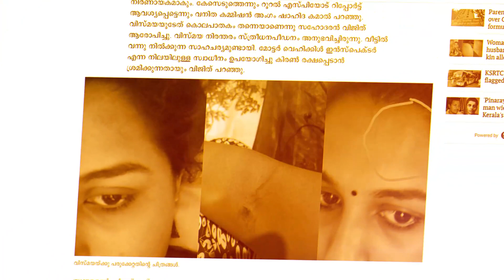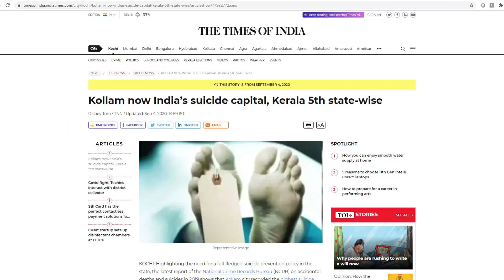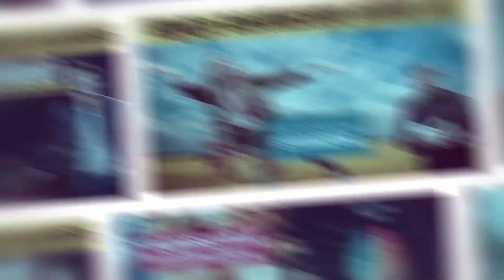യുവതി ഭര്‍ത്തൃവീട്ടില്‍ തൂങ്ങിമരിച്ച നിലയിൽ : ക്രൂര മർദനത്തിന്‍റെ ദൃശ്യങ്ങൾ പുറത്ത് I Vismaya Kollam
Vismaya V Nair, a 24-year-old woman, was found dead on Monday morning at the house of her husband's family in Sasthamnada near Sasthamkotta in Kollam district. Her death came two days after she sent messages to her cousin telling him that her husband had brutally beaten her many times over a car that was given as part of her dowry. Vismaya, a final year Bachelor of Ayurvedic Medicine and Surgery student, got married to S Kiran Kumar, an official at the Motor Vehicle Department, in March 2020

ഒരേക്കർ ഇരുപത് സെന്റും, നൂറ് പവൻ സ്വർണ്ണവും, പത്തുലക്ഷം രൂപയുടെ കാറും കൊടുത്തു മകളെ വിവാഹം ചെയ്തയച്ച അച്ഛന് മരുമകനായി വന്നവന്റെ കയ്യിലിരുപ്പ് മാത്രം മനസ്സിലായില്ല. അഡ്ജസ്റ്റ് ചെയ്തു പോകാൻ മകളെ ഉപദേശിക്കാതെ, വീണ്ടും പണത്തിനായി മകളെ ഉപദ്രവിച്ചവന്റെ മുഖത്തടിച്ചു മകളുമായി ഇറങ്ങി വരാൻ ആ അച്ഛന് സാധിച്ചിരുന്നുവെങ്കിൽ ഒരുപക്ഷെ ഈ നശിച്ച സ്ത്രീധന സമ്പ്രദയത്തിന്റെ പേരിലുള്ള ഒരു മരണം എങ്കിലും ഒഴിവാക്കാമായിരുന്നു... കണക്ക് പറഞ്ഞു പിടിച്ചു പറിക്കാൻ വരുന്നവർക്ക് ഇനിയെങ്കിലും പെണ്മക്കളെ എറിഞ്ഞുകൊടുക്കാതിരിക്കാൻ മാതാപിതാക്കൾ ശ്രദ്ധിച്ചിരുന്നുവെങ്കിൽ... ഒപ്പം ദുരഭിമാനം വിചാരിക്കാതെ, ഒത്തുപോകാൻ സാധിക്കാത്ത വിവാഹബന്ധങ്ങളിൽ കിടന്നു ശ്വാസം മുട്ടാതെ നീയിങ്ങു ഇറങ്ങിപോരെ മോളെ എന്നു പറയാനുള്ള ധൈര്യവും മാതാപിതാക്കൾ കാണിക്കണം...🙌🏽 വിവാഹമല്ല പെണ്ണിന്റെ ജീവിതത്തിന്റെ അവസാന വാക്കെന്ന തിരിച്ചറിവിൽ വളരണം പെൺകുട്ടികൾ... എങ്കിലേ ഇനിയെങ്കിലും ഇതുപോലുള്ള വിവാഹക്കച്ചവടങ്ങളുടെ പേരിലുള്ള അരുംകൊലകൾ അവസാനിക്കൂ..
കാര്യം ഞാനും കൊല്ലം ജില്ലക്കാരൻ ആണ് എന്നാലും പറയാതിരിക്കാൻ വയ്യ  ജില്ലയിലെ ഒരു പരിധി വരെ ഉള്ള കുടുബങ്ങളും അത് ഏത് മത വിഭാഗം ആണെങ്കിലും സ്ത്രീധനം മാത്രം ലക്ഷ്യം വെച് കല്യാണം കഴിക്കുക ചോദിച്ചു വാങ്ങിക്കുക ഇതൊക്കെ മറ്റു ജില്ലകളെ അപേക്ഷിച്ചു കൊല്ലം ജില്ലയിൽ  അപകടകരമായ ഒരു നാട്ടു നടപ്പായി മാറിയിരിക്കുന്നു ഇതിലെ വിഷമകരമായ കാര്യം   കൂടുതൽ  സർക്കാർ ജോലിക്കാർ ഉള്ള ജില്ല ആണ് കൊല്ലം ഇത്രെയും അഭ്യസ്ഥ വിദ്യരായ ചെറുപ്പക്കാർ കാരണവന്മാരുടെ കൂടെ പോയി പെൺകുട്ടികളെ വില പറഞ്ഞു വാങ്ങിക്കുന്ന പതിവ് കാഴ്ച കൊല്ലം ജില്ലയിൽ സജീവമായി നടക്കുന്നുണ്ട്. ഇതൊക്കെ അവസാനിക്കുക ഇങ്ങനെ ഉള്ള കൊലപാതകങ്ങളിൽ കൂടെ തന്നെ ആയിരിക്കും ഇവിടെ ആരും മതം കുത്തികയറ്റണ്ട എല്ലാവരും ഈ കാര്യത്തിൽ കണക്കാണ്,
പല വീടുകളിലും ഇതുപോലെ അമർത്തിപ്പിടിച്ച തേങ്ങലുകളുണ്ട്.! പുറത്ത് പറഞ്ഞാൽ വക്കുപൊട്ടുന്ന മാന്യദേഹങ്ങളുടെ വീടുകൾ...!! അച്ഛനേയോ അമ്മയേയോ ഓർത്ത്, കുടുംബത്തിനുണ്ടാകുന്ന അപമാനമോർത്ത് മിണ്ടാതെ സഹിക്കുന്ന സ്ത്രീകളുടെ ലോകം..സ്വയം ജീവനൊടുക്കുന്നതിലും നല്ലത് എല്ലാം തുറന്ന് പറഞ്ഞ് ക്രിമിനൽ മനസ്സുള്ളവരിൽ നിന്ന് രക്ഷപ്പെട്ട് ഒരു പുതുജീവിതം തേടുന്നതാണ്..🙌🏽

അനിവാര്യ ഘട്ടങ്ങളിൽ ഡിവോഴ്സ് ഒരിക്കലും ഒരു തെറ്റാവുന്നില്ല, ജീവൻ കളയുന്നതിനേക്കാൾ നല്ലതാണത്..''